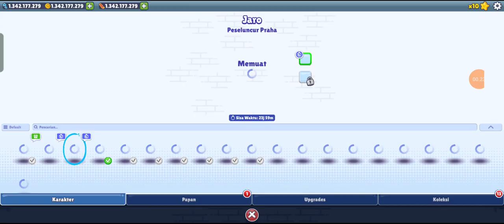SUBWAY SURFERS:Unlock Yutani Kostum Alien🛸,Rivew Ninja| Mod Apk Gameplay 999999999 Gold And Key!!!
🎮Games:Subway surfers

Bantu Jake, Tricky, & Fresh melarikan diri dari Inspektur pemarah dan anjingnya!

LARILAH secepat-cepatnya!
MENGELAKLAH dari kereta yang melaju!

★ Taklukkan kereta dengan kru kamu yang keren!
★ Gambar HD yang penuh warna dan hidup!
★ Berselancar di Atas Papan Apung!
★ Mesin jet bertenaga cat!
★ Gerakan akrobat gegser yang secepat kilat!
★ Tantang dan bantu teman-temanmu!

Bergabunglah dalam pengejaran paling berani!

Aplikasi Universal dengan gambar yang dioptimalkan dengan HD

Dikembangkan bersama-sama oleh SYBO dan Kiloo.

💲:Free
🎮Game Size: 310MB+
🌐: Offline